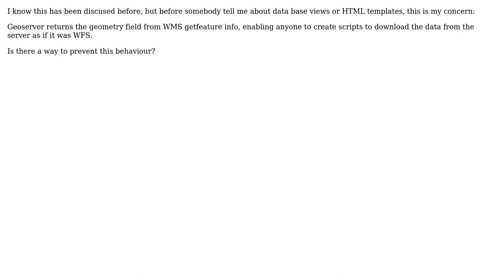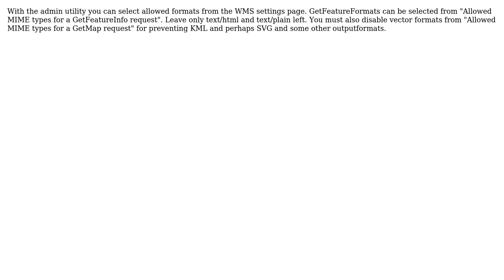GIS: Geoserver GetFeatureInfo WMS attributes: how to hide geometry? (2 Solutions!!)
GIS: Geoserver GetFeatureInfo WMS attributes: how to hide geometry?

With thanks & praise to God, and with thanks to the many people who have made this project possible! | Content (except music & images) licensed under CC BY-SA | Music | Images & others | With thanks to user user30184 user PolyGeo user Leonardo user janb and the Stack Exchange Network Trademarks are property of their respective owners. You are responsible for your own actions.